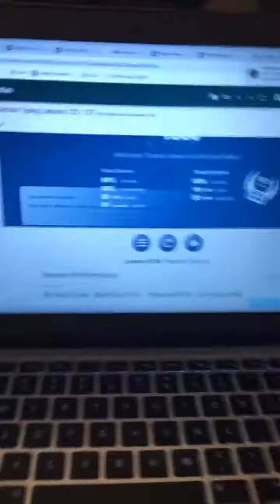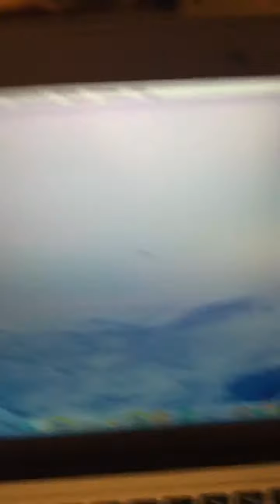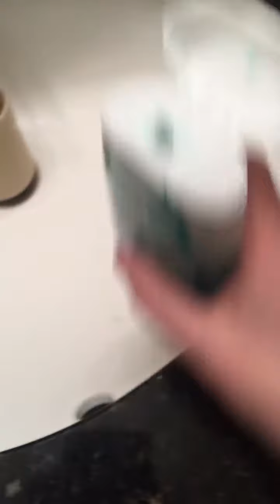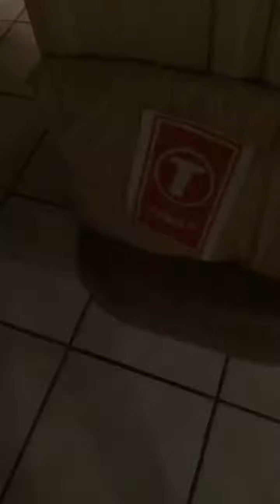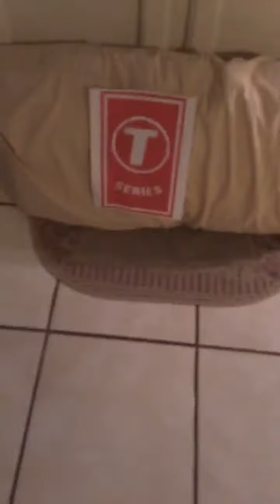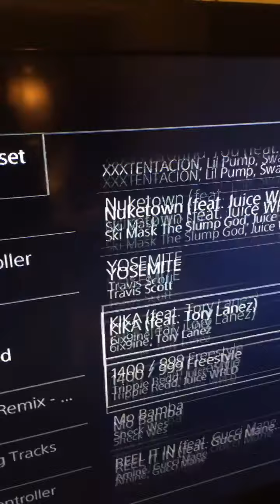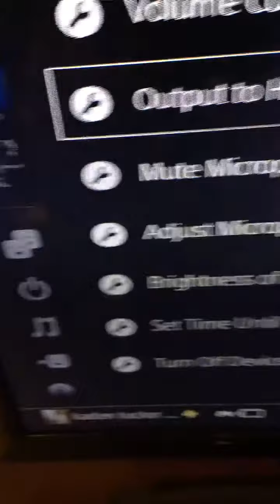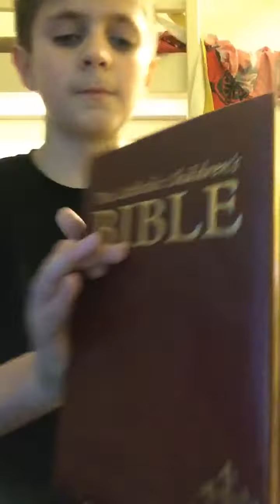What venom would look like if you were homeless